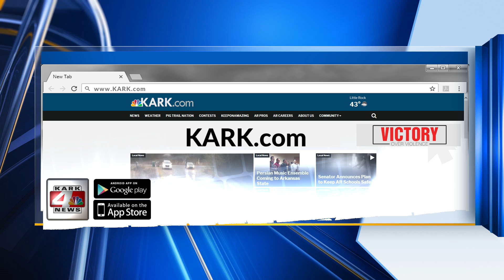5-year-old shot in back in LR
A 5-year-old is recovering tonight in a hospital bed after getting shot in the back Thursday night.